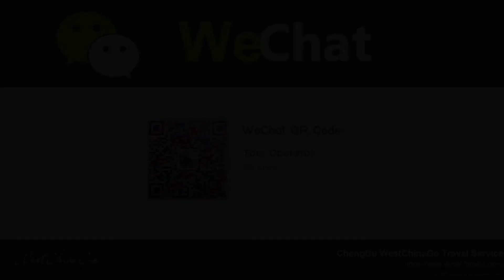Hangzhou West Lake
Hangzhou Yangshuo Tour | Hangzhou Travel
ChengDu WestChinaGo Travel Service